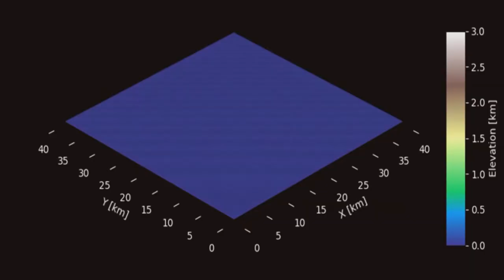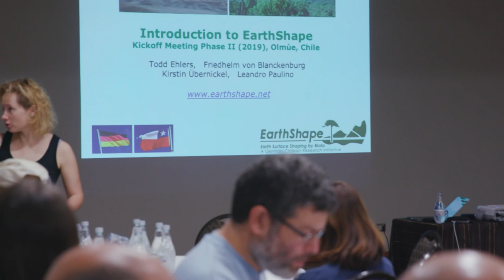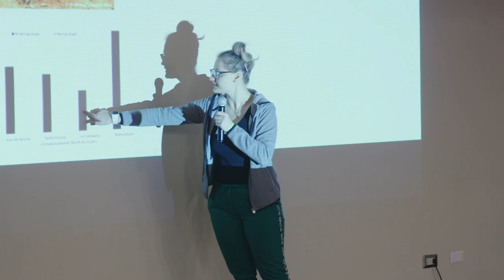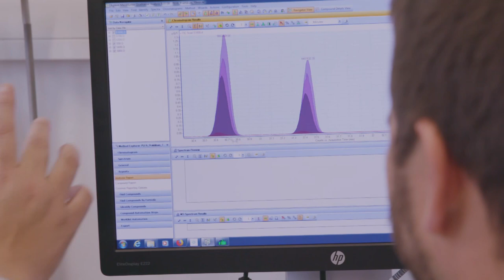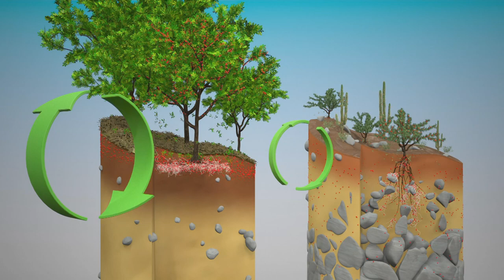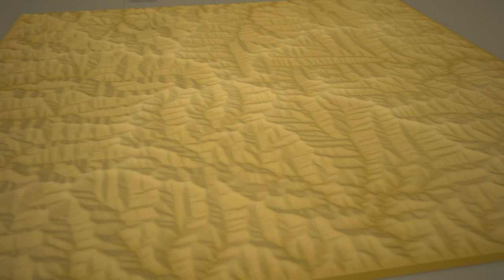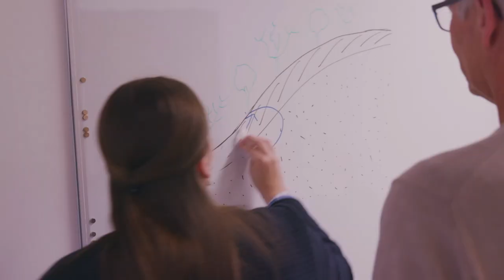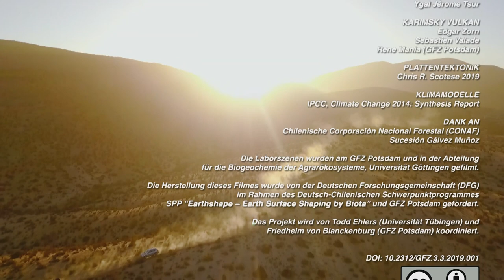Die Haut der Erde - Wo Leben auf Steine trifft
Was formt die Oberfläche der Erde auf der wir leben? Berge, Flüsse, Täler und Böden? Oder geologische Kräfte, die Gestein aus der Tiefe an die Erdoberfläche befördern, wo sie durch den Einfluss von Regen, Eis und Wind, durch Erosion und Verwitterung wieder zerstört werden?
Der Film zeigt, welche Rolle "die grüne Schicht des Lebens" spielt. Gestalten Pflanzen mit ihren Wurzeln, Tiere, die den Boden durchwühlen und Mikroorganismen die Landschaft mit? Oder bestimmen umgekehrt Minerale, Boden und Wasser die Formen des Lebens?
Außerdem geht es um die Frage, ob das Leben und die Geosphäre dem Klimawandel widerstehen können?

Wissenschaftlerinnen und Wissesnchaftler des deutsch-chilenischen Projekts "EarthShape" sind in Chile, in den Nationalparks Pan de Azúcar, La Campana und Nahuelbuta unterwegs, auf der Suche nach Antworten. Von der trockenen Atacama-Wüste bis hin zu dichten Regenwäldern.

Redaktion und Produktion:
Friedhelm von Blanckenburg, Deutsches GeoForschungsZentrum GFZ Potsdam
Wolfgang Dümcke, Filmbüro-Potsdam
Kirstin Übernickel, Universität Tübingen

Förderung: Dieser Film wurde im Rahmen des von der Deutschen Forschungsgemeinschaft (DFG) geförderten Forschungsnetzwerks "EarthShape - Earth Surface Shaping by Biota" konzipiert und produziert. Das Forschungsnetzwerk wird von Todd Ehlers (Universität Tübingen) und Friedhelm von Blanckenburg (GFZ Potsdam) koordiniert.